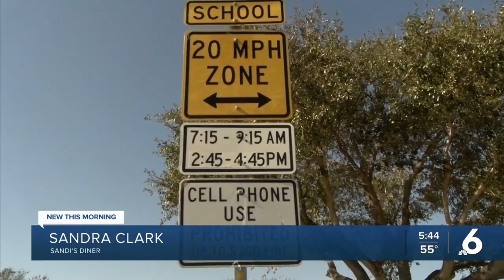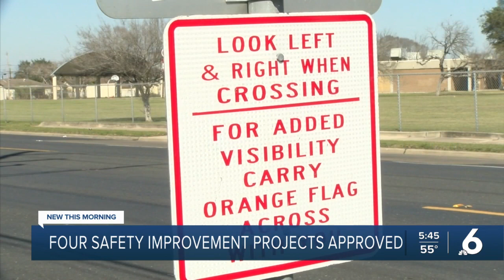Four safety improvement projects approved